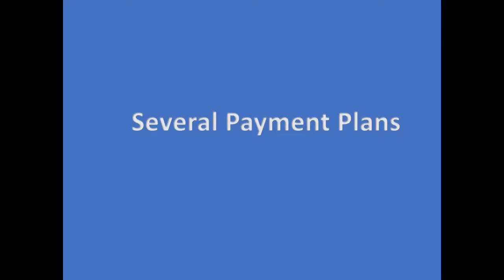Samuel L Vance and Sons Funeral Directors Promo Commercial 2018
A CoolBird Production